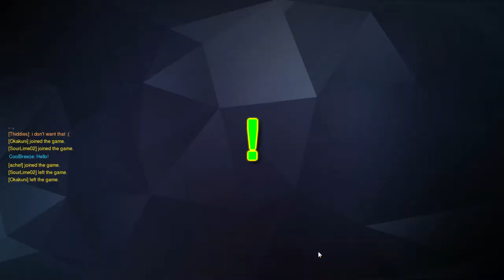MY FREE TIME IN OVERWATCH IN A NUTSHELL - I'm baaack!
While casually playing i decided to check out a few of the private games going on, and stumbled across some RP infinite HP server that i got a few clips out of, i've recently been playing a lot more Overwatch than anything else, but don't currently have the strive to be making videos on a daily basis like i used to, i hope everyone can understand and wait a little longer! I'll be putting out tons of videos this year, this is just the first of many to come in 2018! Expect a few 2018 Overwatch Montages, also!
Mine would definitely be Junkrat atm, his character & i've gotten pretty good at Junkrat!

My information:

Invested#6868

(Special thanks to my MCN ScaleLab)